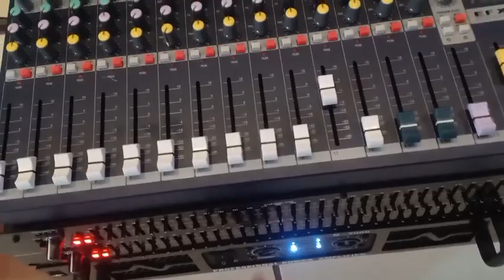kirim setting sound buat Hadroh Semarang gass geber audio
salam gass geber audio
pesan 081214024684